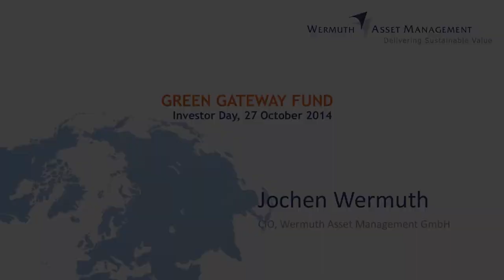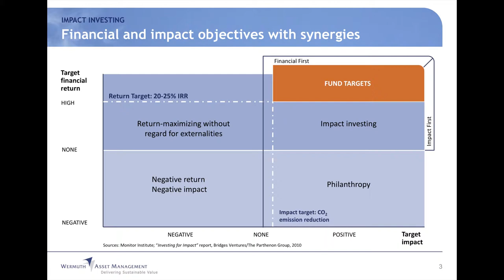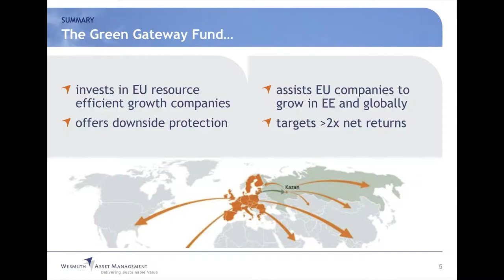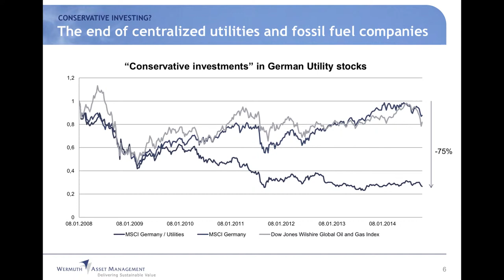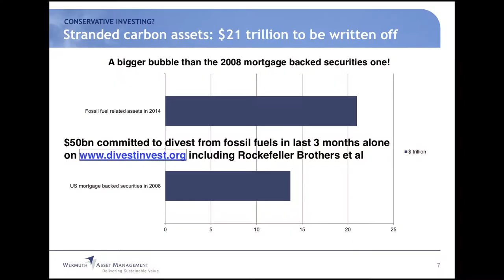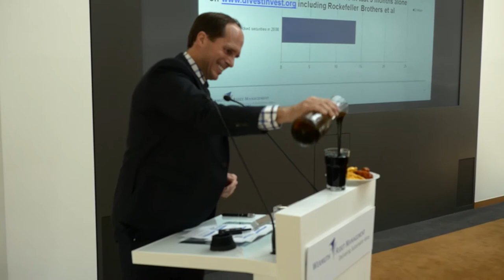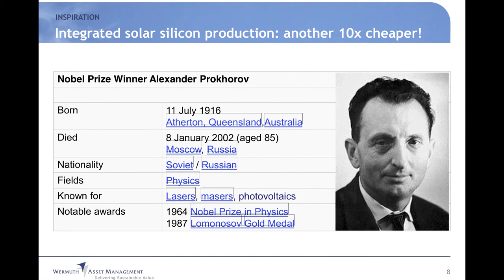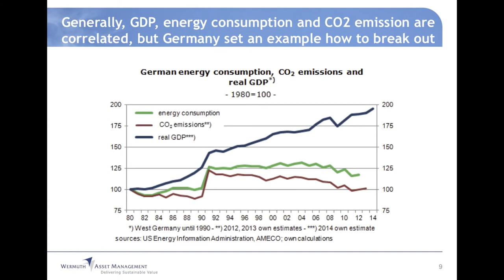Jochen Wermuth “Green Gateway Fund (GGF) strategy”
7th WAM Investor Day: A profitable move towards a sustainable economy Monday, 27 October 2014

Jochen Wermuth, Wermuth Asset Management GmbH, “Green Gateway Fund (GGF) strategy”